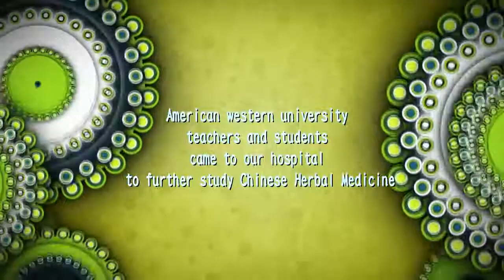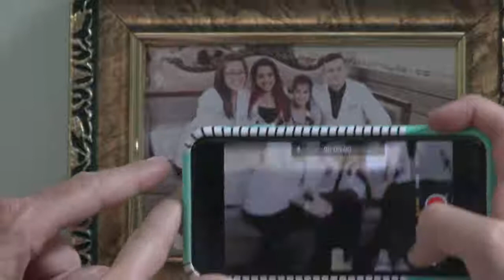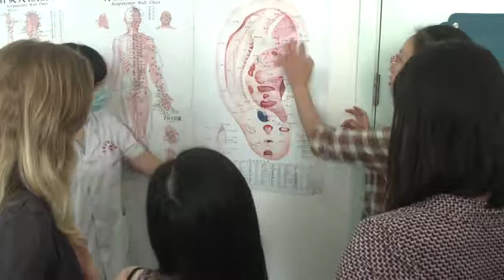American Medical Students and Chinese Medicine